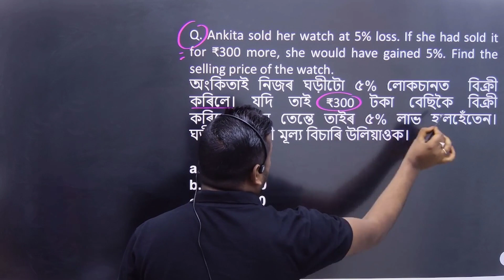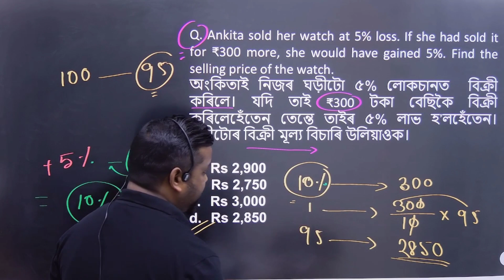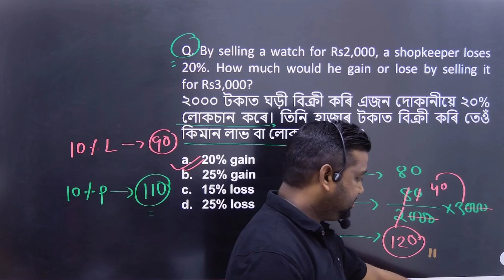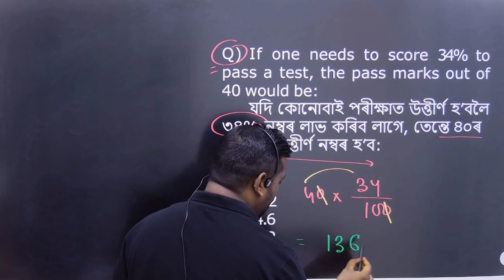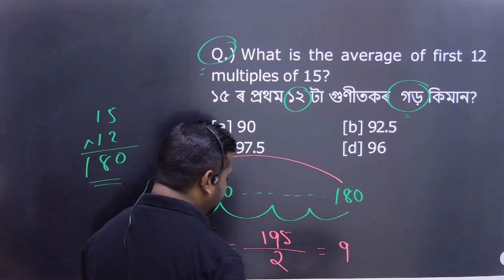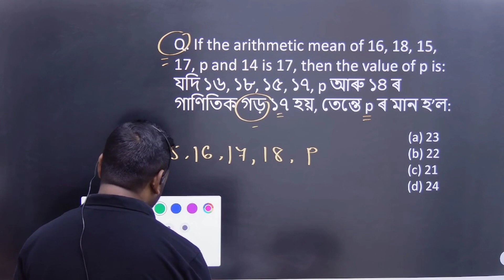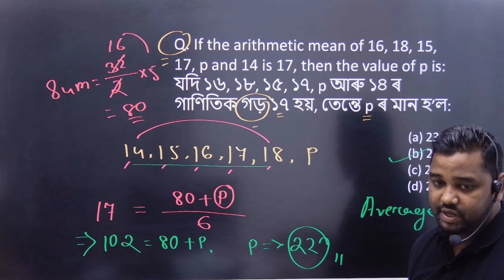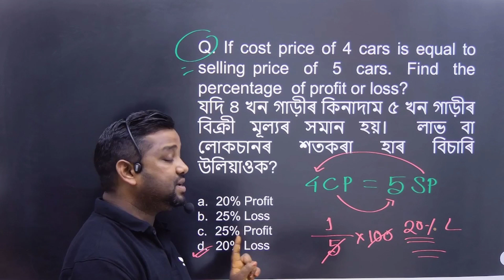ADRE 3.0 বাবে প্ৰস্তুতি//ADRE 3.0 গণিত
অসমীয়াত ADRE 3.0-ৰ বাবে প্ৰস্তুতি কৰো আহক । ADRE 3.0  অনলাইন পাঠ্যক্ৰমত এতিয়াই নামভৰ্তি কৰক!

📌 Course Overview:
      ✅ Medium of Instruction: Bilingual Cass (English & Assamese)
      ✅ Class Format: Live and Recorded Class
      ✅ Date of Class Start: Soon to be updated
📌 Subject Covered:
      ✅ Mathematics (Class 10 Level) (সাধাৰণ গাণিত)
      ✅ Reasoning (যুক্তিসংগত যুক্তি/মানসিক ক্ষমতা)

📌 Faculty:
      ✅ Dadu Sir

📌 Key Features:
       Live and Recorded Classes
       PDF Notes
       Mock Tests
       Doubt Clearing Sessions
Purchase বা Buy কৰাত অসুবিধা পালে যোগাযোগ কৰক-
এতিয়াই চাবস্ক্ৰাইব কৰি যোগদান কৰক। নটিফিকেচন বেল 🔔 টিপিব নাপাহৰিব, যাতে আপুনি কেতিয়াও আপডেট মিছ নকৰে।

adre 3.0 class
adre 3.0 2025
adre 3.0 preparation
adre 3.0 news
adre 3.0 batch
adre 3.0 course
adre 3.0 adda247
adre 3.0 gk
adre 3.0 exam
adre 3.0 question
adre 3.0 ketia hobo